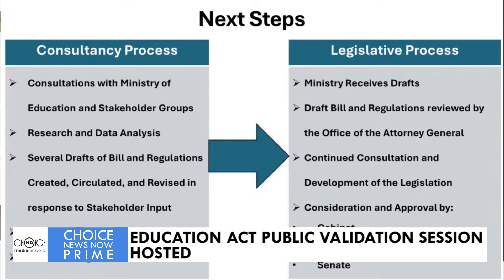EDUCATION ACT PUBLIC VALIDATION SESSION HOSTED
VALIDATION SESSION [23RD MAY 2024] - As part of the consultative process for the newly revised Education Act, Ministry of Education officials hosted a public validation session on Tuesday, May 21st. At the gathering, stakeholders expressed various concerns about the structure of the policy, providing a necessary platform for discussion. Quinn St. Juste listened in on the discussion and tells us more in this report.